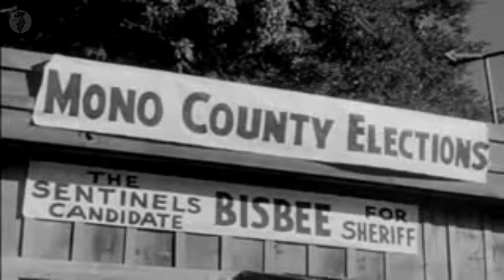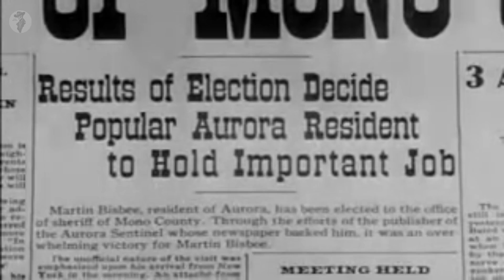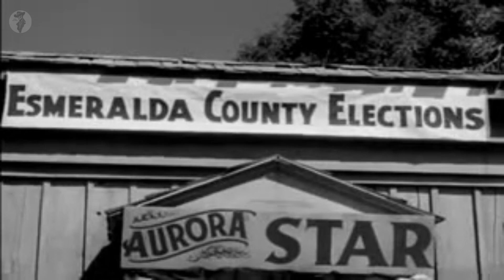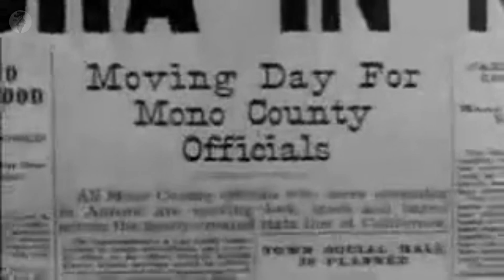DEATH VALLEY DAYS S2E4 WHICH SIDE OF THE FENCE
A boundary dispute between California and Nevada which effects the mining town of Aurora and young love.

Richard Emory, Lyn Thomas, Earle Hodgins